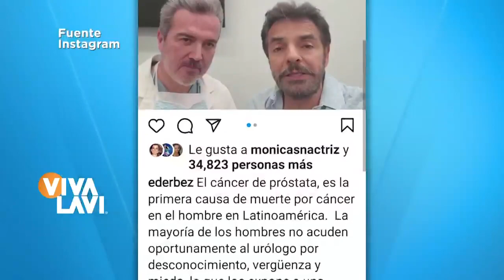¡Como ‘sufren’ Belinda y Nodal! | Vivalavi